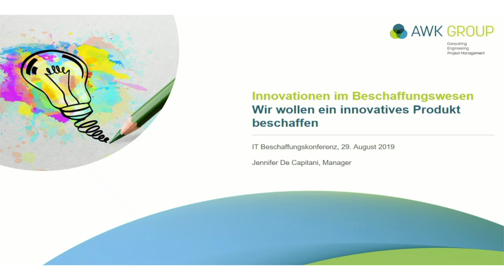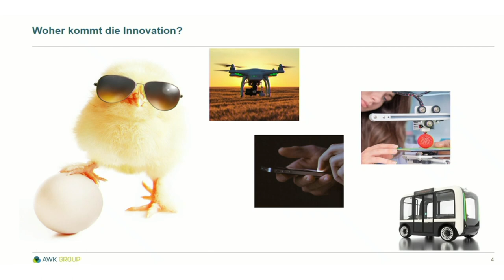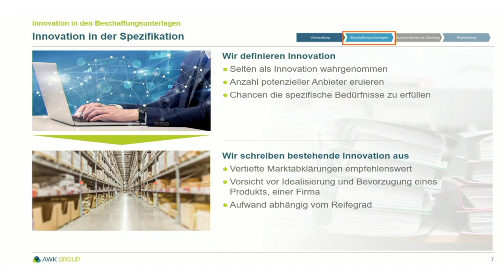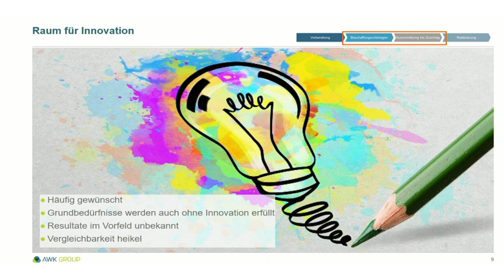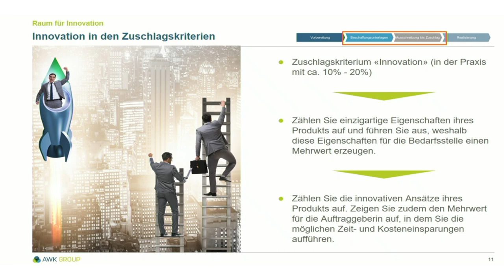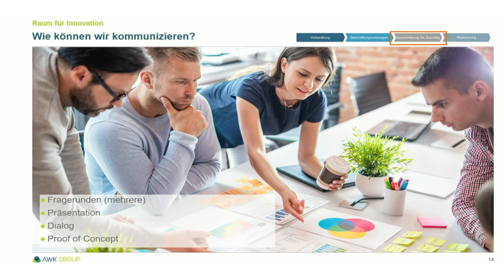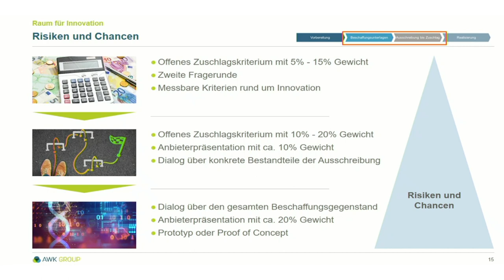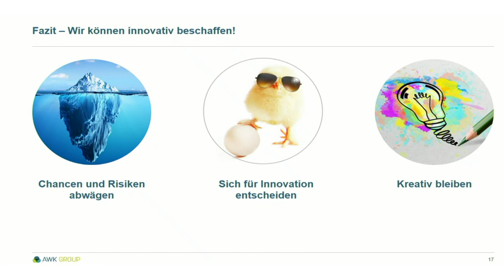Wir wollen ein innovatives Produkt beschaffen | Jennifer De Capitani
Fachsession 7 Innovationen im Beschaffungswesen | Vortrag "Wir wollen ein innovatives Produkt beschaffen" von Jennifer De Capitani, AWK, an der IT-Beschaffungskonferenz 2019.
Moderation: Stephan Sutter, ti&m AG.